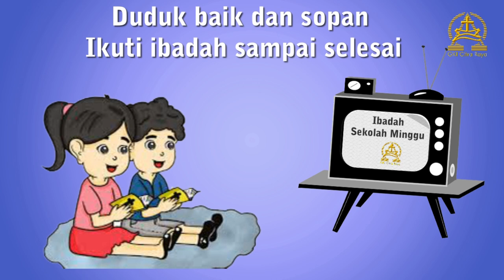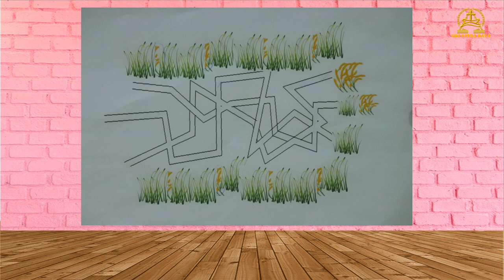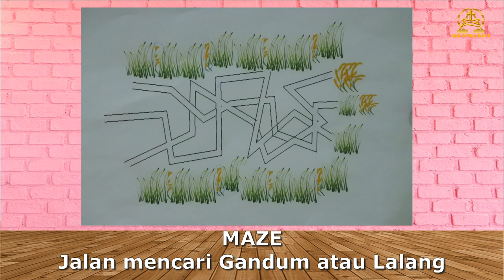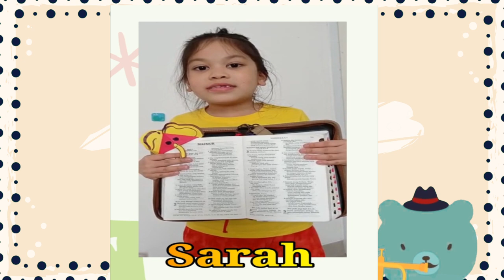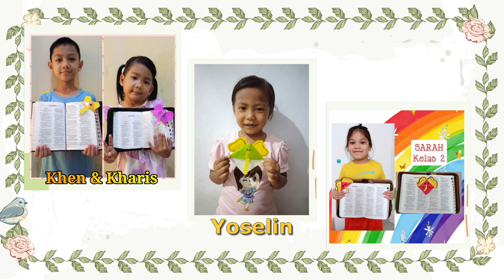Ibadah Sekolah Minggu Kelas Kecil KAA GKI Citra Raya 10 Oktober 2021